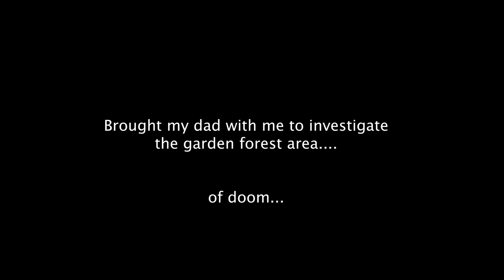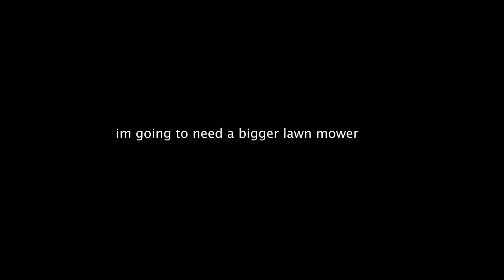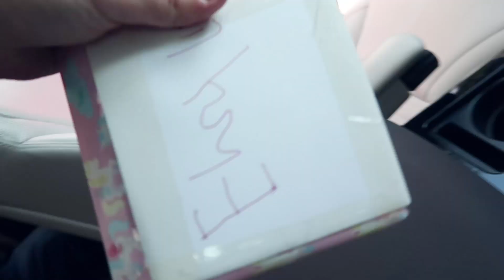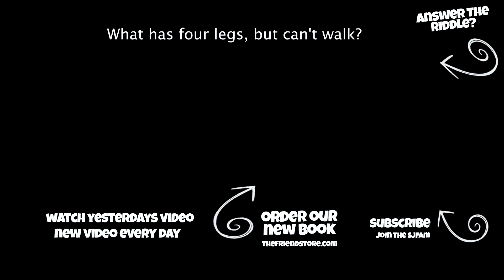NEW HOUSE DRIVE WAY RENOVATION!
Its time to start moving the renovation outside a little with some drive way work! i am looking at block paving and doing some research into how to do it! ha i got some quotes but they were crazy money so builder Jonathan is back at it!

Anna's Charlotte Tilbury Lipstick (Kim K W Lipstick)